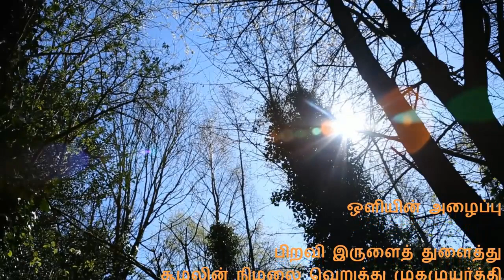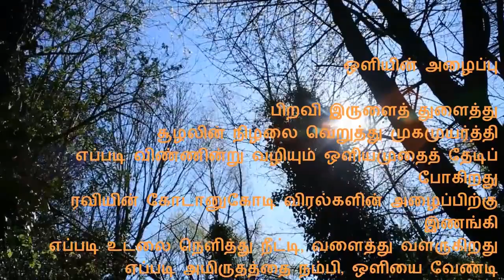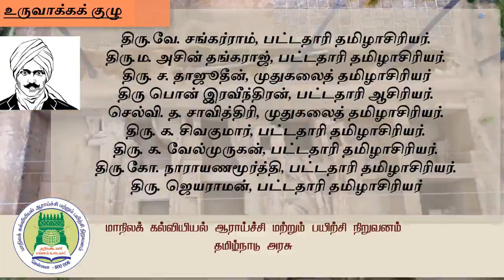ஒளியின் அழைப்பு : 9 தமிழ் பருவம் 3 இயல் 2